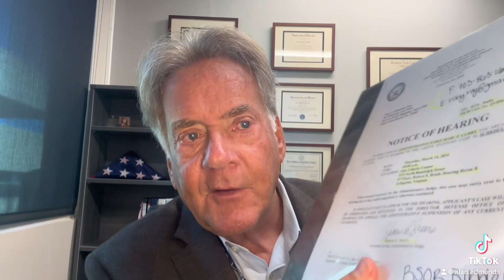SECURITY CLEARANCE HEARING MISTAKES-